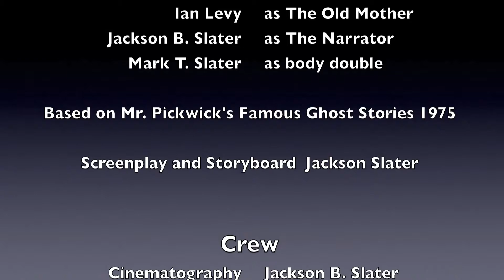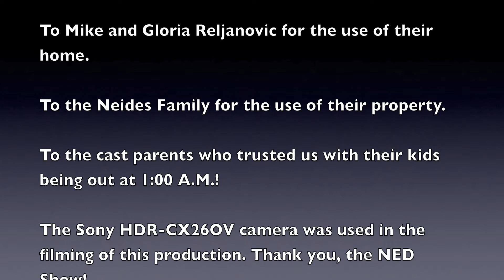2016 AAHSFF Official Selection - "The Hitchhiker" by Jackson Slater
Jackson Slater, Middle School, “The Hitchhiker”, Solon, OH